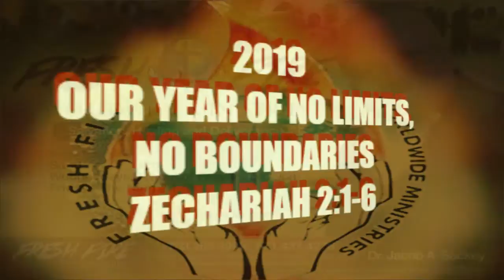freshfirevirginia Live Stream